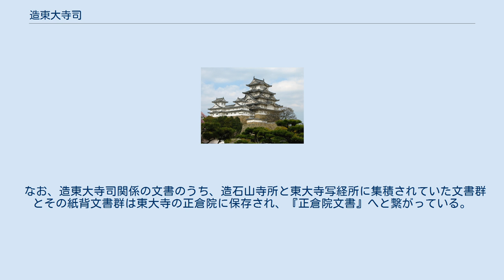造東大寺司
造東大寺司（ぞうとうだいじし）は、奈良時代（8世紀後半）に置かれた造寺司の一つ。
東大寺の造営とその付属物の製作や写経事業を担当した令外官で、天平20年（748年）に設置され、延暦8年（789年）に停廃された。
政所・木工所・造瓦所・鋳所・写経所・造物所・造仏所・甲賀・田上山作所・泉津木屋所など、多くの所からなる現業官司の巨大な集合体で、最盛期には「省」に匹敵する規模を誇った。
管下の東大寺写経所が残した文書群である正倉院文書により、活動の一端が窺われる。
 写経部門の前身は、神亀4年（727年）から見える藤原安宿媛（光明皇后）発願の写経所で、皇后宮職写経所・写経司・金光明寺写経所を経て、天平19年（747年）に金光明造仏所（造物所）に組み込まれた。
 営繕部門の前身は、天平16年（744年）に初見する金光明寺造仏所で、翌17年（745年）の平城還都にともない、造営場所を平城京東辺に移された東大寺盧舎那仏像の建立を担当し、金光明寺造仏司と改称している。
 「造東大寺司」の名前は、「天平廿年（748年）七月廿四日」の「東大寺写経所案」の末尾に、佐伯今毛人が造東大寺司次官と見えるのが初見である。
「天平廿年九月七日」の「造東大寺司解案」の署名者の多くが、天平十八年（746年）十一月一日の「金光明寺造物所告朔解案」の署名者と同じであることより、その前身は「金光明造物所」であることが裏付けられている。
「金光明寺造物所」の名称は、天平廿年七月廿九日の同所の経師召文案にも見え、造東大寺司と造金光明寺造物所の名前は短期間ではあるが併存していたことになる。
 上述の「天平廿年九月七日」の「造東大寺司解案」によると、佐伯今毛人が「次官」となっており、長官の地位にいた市原王の肩書きが「玄蕃頭」で、ほかの同様の文書でも「玄蕃頭」あるいは「知事玄蕃頭」としか記されていない。
例外的に「長官」と記されたものもあるが、長官の肩書きで署名はしてはいない。
このことから、設立当初は長官は正式には不在で、次官の佐伯今毛人が実質的な責任者であったことが窺われる。
 設立当初の首脳部は、上記のように長官を欠員として、知事を玄蕃頭兼備中守兼写経司長官の市原王が、次官を大倭少掾の佐伯今毛人が、造仏長官を国君麻呂がそれぞれ務めるという構成で、令制の寮に近いものだった。
「天平勝宝四年（752年）七月十七日」の「造東大寺司解」によると、「判官・主典」各4名が見える。
天平勝宝2年（750年）の規模は官人・優婆塞で一等33人、二等204人、3等434人の計671人にのぼっている。
 正式に長官が任命されたのは天平勝宝7歳（755年）になってからで、この年の「正月廿五日」の「造東大寺司政所符」に、佐伯今毛人が「長官」として見えており、前年の「天平勝宝六年（754年）十二月卅日」の政所符には「次官」とあるので、翌年正月に長官に就任したものと思われる。
この時から、正式に造東大寺司は四等官制になっている。
 なお、『続日本紀』には、天平21年（749年）4月、「東大寺の人等に二階加へ賜ひ」とあるが、市原王の場合は、天平15年（743年）5月の従五位下から、天平21年を改元した天平感宝元年（749年）4月に従五位上に昇叙しているところから、この宣命による叙位には預かっていないことが分かる。
次官の佐伯今毛人は、丹裏古文書第34号内包裏文書によると「（天平）廿一年四月一日特授六階」とあり、同年の「二階加叙」によって、従七位上」から一気に正六位上になり、さらに『続紀』によると、同年（天平勝宝）元年12月には従五位下に昇叙されている。
このことから、東大寺造営について、佐伯今毛人の手腕と功績が大きく認められていることが知られている。
また、判官以下の官人の昇叙については不明なところが多いが、丹裏古文書第57号内包裏文書及び同第39号外包括紙紐裏文書によると、長上路虫麻呂はこの時に二階昇叙され、従八位上から正八位上になっている。
また、同第43号裏文書では、造東大寺司の官人で、右京の人が同日に従八位上から二階昇叙されている。
以上のように、宣命にいう「二階加賜」が確実に実施されていることが分かり、ほかの造東大寺司の官人も同様であったことが推察される。
 翌天平勝宝2年（750年）正月に、「造東大寺の官人已下優婆塞の、一等卅三人に位三階を叙す。二等二百四人に二階。三等四百卅四人に一階」ともあり、東大寺造営に従事する官人らに対して、功績により同じ...